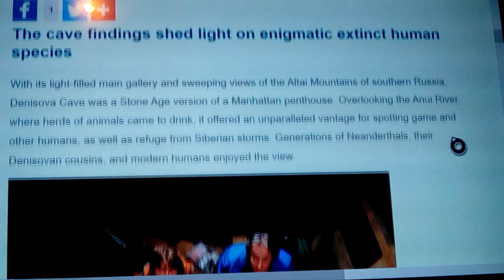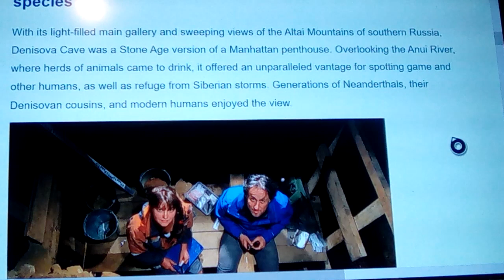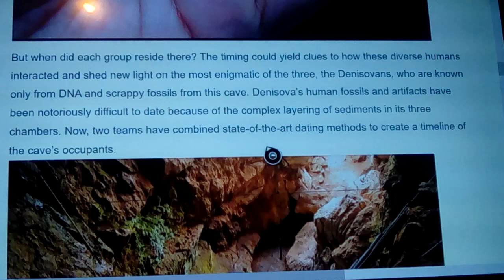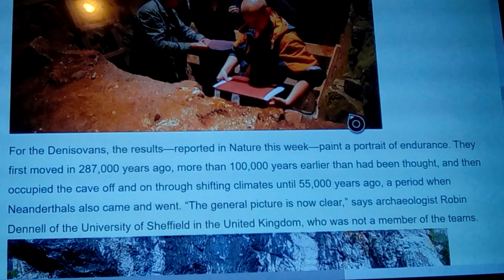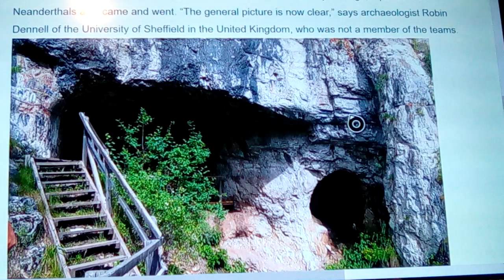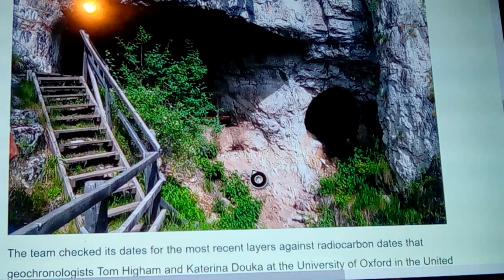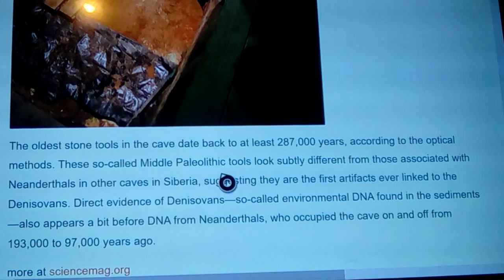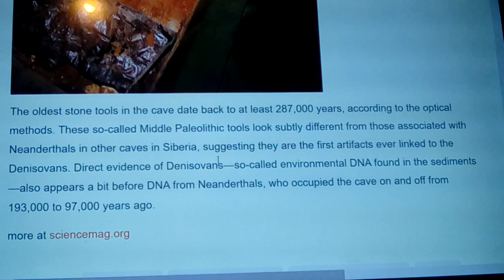Denisovan: Further digs show 287,000BC habitation 2019 New Info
a set of recent Further excavations at the famous Denisovan cave, named for a Monk that used to occupy the cave in ancient times... and these firther excavations show an archaic date more than 100,000 further back in time than previously been found, rewriting the Prehistoric History of Primordeal Man. again.